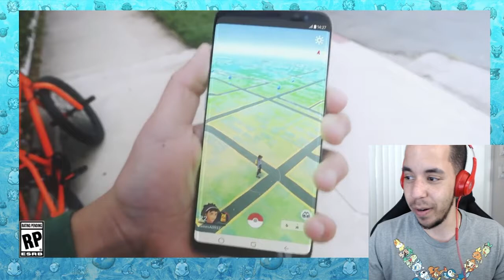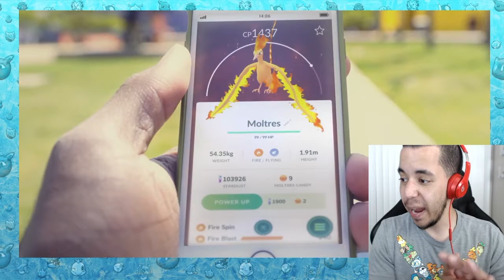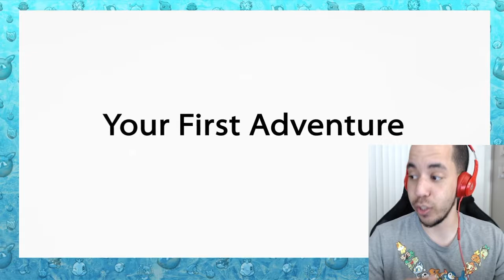THESE LOOK AMAZING!!! POKÉMON LET'S GO PIKACHU/EEVEE TRAILER BREAKDOWN & REACTIONS [Domin0]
Brand new games have just officially been announced! They are coming later this year, and they look FANTASTIC! I can't wait to get my hands on these games. :O

Yes... yes I did do one of these videos.

Come watch me stream on Twitch!